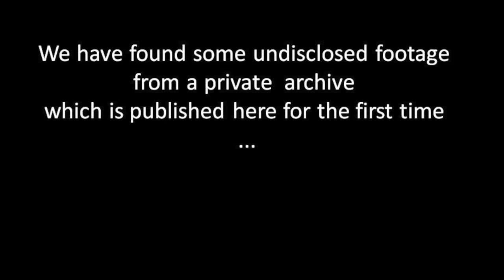VCRC Junior Boys Windermere 2019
In 2019 the Juniors from the Victoria City Rowing Club won the Junior Men's 8+ at the Windermere / Opening Day Regatta in Seattle.